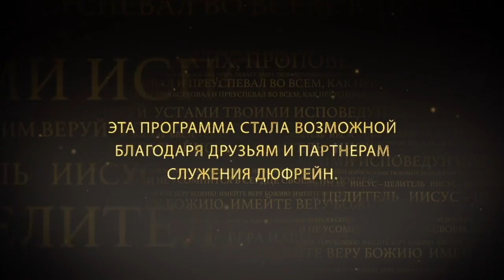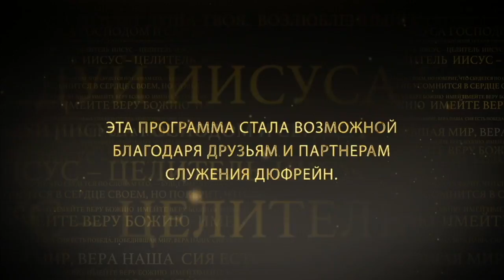СЕМЬ КОМПАНЬОНОВ ВЕРЫ. №3 «Иисус — Целитель» (63)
На этом служении пастору Нэнси Дюфрейн дано послужить в различных исцелениях.

Исцеляющая сила ждет, чтобы вы откликнулись. Сила ждет ответного действия веры. Сила движется к тем, кто откликается на нее. Высвободите свою веру, и Дух Божий послужит исцелением вам!